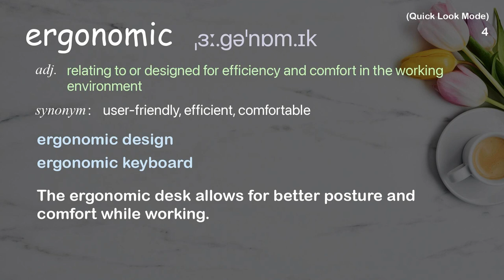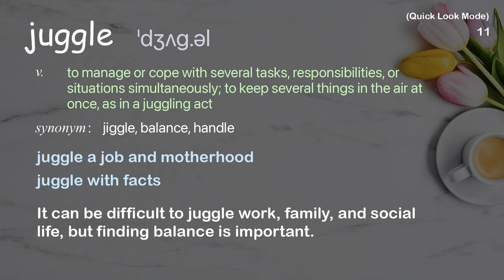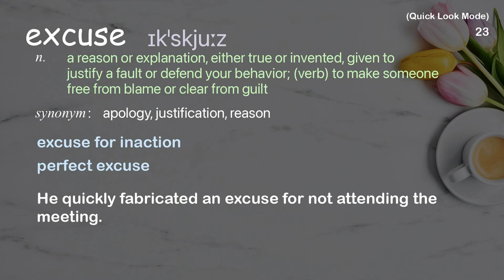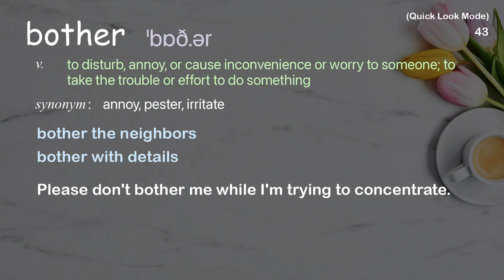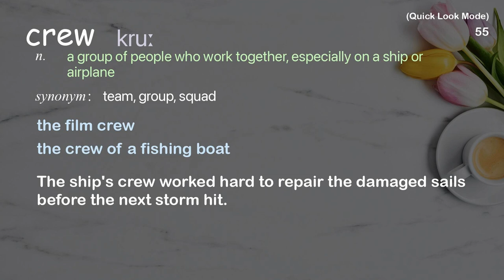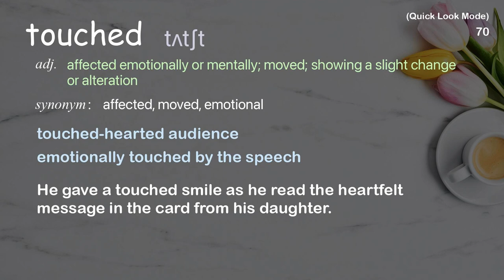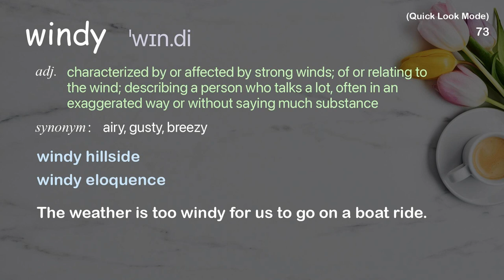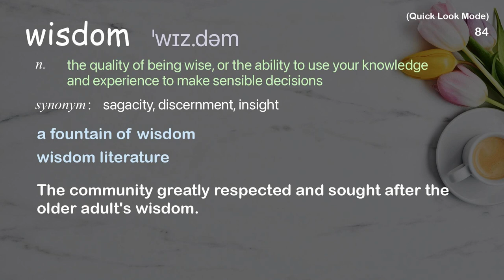86 Academic Words Quick Look Ref from "Raspyni Brothers: Juggle and jest | TED Talk"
■PLEASE NOTE

■Reference Source
Raspyni Brothers: Juggle and jest | TED Talk